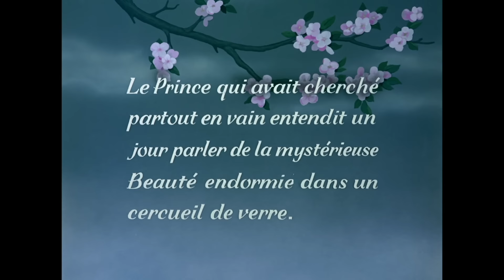Blanche Neige et les Sept Nains - Un chant I Disney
Découvrez la chanson "Un chant" extraite du film Disney Blanche Neige et les Sept Nains !
Ouvrez la description pour voir les paroles.

[Paroles]
Un chant, je n'ai qu'un seul chant,
Pour toi, Ô mon amour  !
Un chant qui remplit mon cœur,
D'espoir, de bonheur, d'adoration…
Ce chant dit que mon âme
Est à toi pour toujours !
Pour toi, je le proclame,
Je n'ai qu'un chant d'amour !